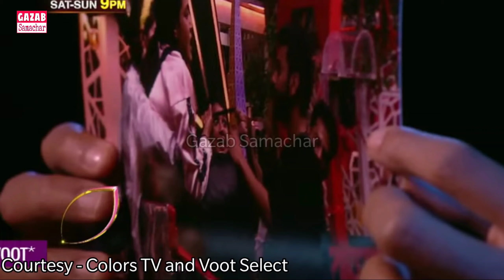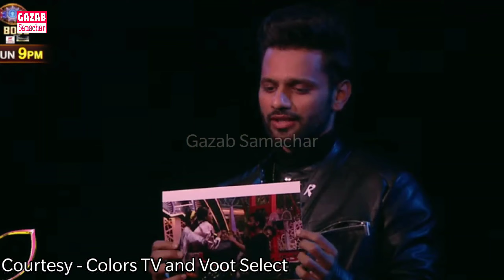Tonight episode of Bigg Boss 14 | Jasmin Bhasin को लेकर भावुक हुए Rahul Viadya, देखे शानदार प्रोमो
Bigg Boss 14: Nikki Tamboli, Rahul Vaidya, Jasmin Bhasin face the heat, contestants decide who’s undeserving of entering finale
A new Bigg Boss 14 promo shows contestants Nikki Tamboli, Rahul Vaidya and Jasmin Bhasin being put under the scanner as other inmates decide who is undeserving of entering the finale.
Bigg Boss 14 promo shows Jasmin Bhasin, Nikki Tamboli being slammed by other contestants.
Bigg Boss 14 is just a few days away from its first finale and the remaining six contestants are doing everything possible to make a place among the finalists. A new promo shows Bigg Boss introducing a twist which would allow the contestants to decide the name of a contestant who doesn’t deserve to be in the finale.
The promo opens with Eijaz Khan and Rahul Vaidya doing the dishes when a joke doesn’t go down well with the former. They land into a verbal war with both of them calling each other names.It then moves to show a task in progress during which the contestants are given the opportunity to chose an undeserving candidate who may not be allowed to head to the finale. Nikki Tamboli, dressed in a glittering black gown, is put under scanner for ditching evicted Bigg Boss contestant Jaan Kumar Sanu, whom she used to call a friend in the house. After facing various allegations regarding the same, Nikki says, “The one who was supposed to understand this, has understood.” Jasmin Bhasin and others call her fake, to which she reacts, “Who cares!”
Upon her turn, Nikki says Rahul Vaidya is undeserving of going to the finale. As per the rules of the task, she pastes his picture on a punching bag before hitting the same with full force. She says, “I think he is here for a vacation. You don’t deserve anything.” He calls her “a stupid girl” in his reaction to the same.
Also read: Mika Singh, Ammy Virk support Diljit Dosanjh: ‘Kangana Ranaut, shame on you’
Eijaz is then seen choosing Jasmin Bhasin as the undeserving candidate. He tries to justify his decision, saying, “Kids are cute till they turn five. They grow up then and when they act as grown ups, they turn irritating. I am saying this because I don’t think she has an independent thinking.” She retorts, “At least I don’t have a rented personality like you.
Bigg Boss 14: Evicted contestant Aly Goni reacts as sister tweets ‘we could have stayed without you for a few more days’
Bigg Boss 14: Aly Goni walked out of the game as he wanted Jasmin Bhasin to win the reality show hosted by Salman Khan.
Aly Goni and Kavita Kaushik were seen walking out of the Bigg Boss 14 house on Wednesday’s episode.
Actor Aly Goni, who walked out of the ongoing reality show Bigg Boss 14 on Wednesday’s episode, has thanked family, friends and fans - of both himself and Jasmin Bhasin. He also responded to his sister tweeting in support that she could have managed without him for a few more days.
Aly walked out of the show hosted by Salman Khan after he land Jasmin lost a task. He decided that she should be the one to go ahead in the game. Soon after he stepped out of the house, Aly’s sister tweeted, “Hum reh lete tere bina aur thoda time. @AlyGoni.” Aly’s handle soon responded with, “Thankkkk you meri behan. Teri life itni busy hai with kids and all fir bhi tune yeh sab ke liye time nikala and special thanx to all my FamAly and Jasminians Lots of love to u all... keep supporting our sherni.”Aly also thanked fans for their love and tweeted, “Uuufffff itna pyaaar, love u all, let’s stay positive.”
Later, Kavita also stormed out of the house during a fight with Rubina Dilaik. Bigg Boss chided contestants for being inactive and low on passion in the game and opened the main door for those uninterested candidates who may wish to leave. While Kavita kept arguing that everyone else was to blame, she stormed out of the house during her fight with Rubina and the housemates believed she’d return in some time.
Also read: Actor Shiv Kumar Verma suffering from COPD, CINTAA requests help from Salman Khan, Akshay, Amitabh and Vidya Balan
In a rare scene, most contestants were seen appreciating Aly for his attitude and behaviour, soon after he went out of the game. Aly had entered the show as wild card contestant, and claimed to have done so only to support rumoured girlfriend Jasmin. He often admitted that he could not restrain himself when he saw Jasmin crying.